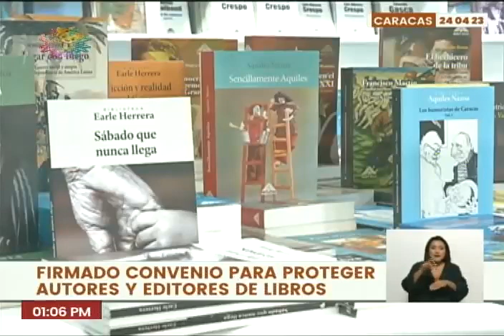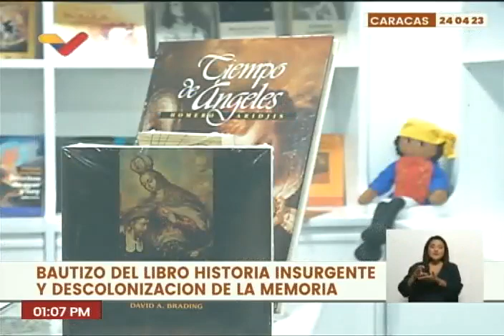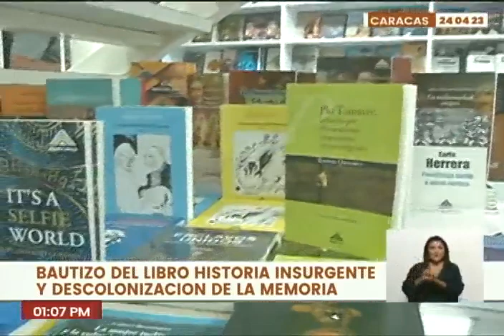Reinauguran Librerías del Sur en el Teatro Teresa Carreño, 24 de abril de 2023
El ministro de Cultura, Ernesto Villegas, reinaugura la Librería del Sur en el Teatro Teresa Carreño de Caracas. Bautizan libro sobre Historia Insurgente y firman acuerdo con Ministerio de Comercio sobre propiedad intelectual y autores.

USDT o Bitcoin (BEP20): 0xef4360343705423a24119205eeb1de2a10fd23f4

USDT (TRC20): TQJB86JZjF5Kt1C7f322aax4iyD6x65UcV

Petros: PFfDUW3cj1WD7cUPYg9MK2EtgG5nUgVzuc